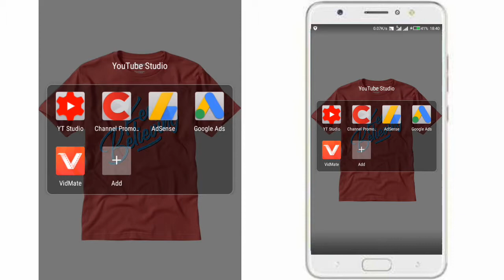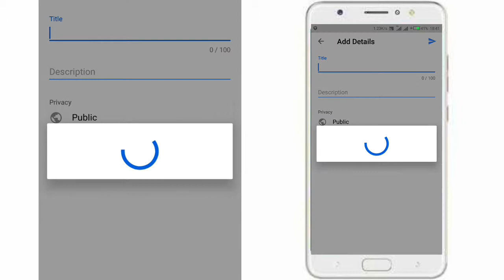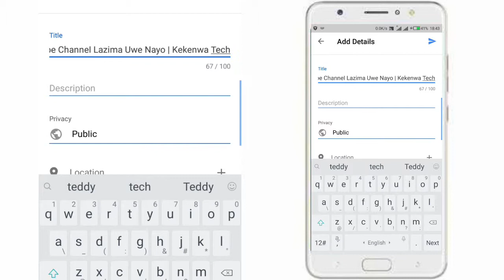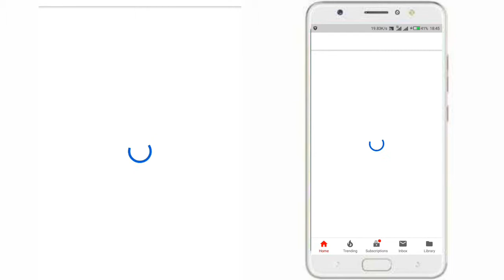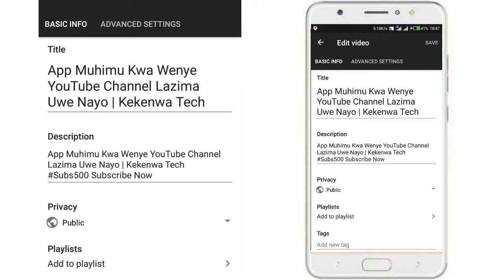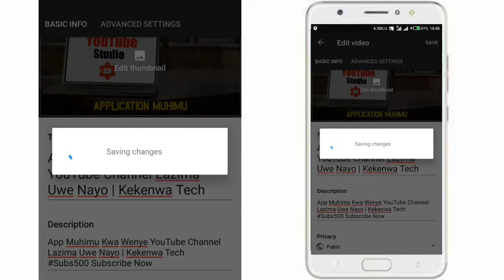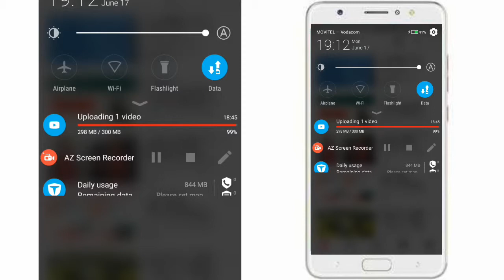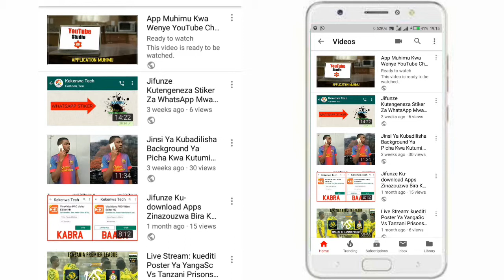Jinsi Ya Kupost Picha Na Text YouTube Kwa Simu || How To Post Photo And Text On YouTube With Mobile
youtube channel,kujifunza kutengeneza android app,how to make money in youtube,random good stuff,rgs video downloaded download download jinsi ya kudownload video youtube youtube,